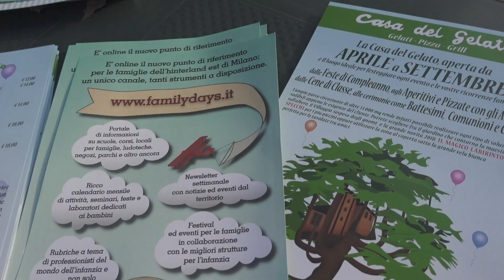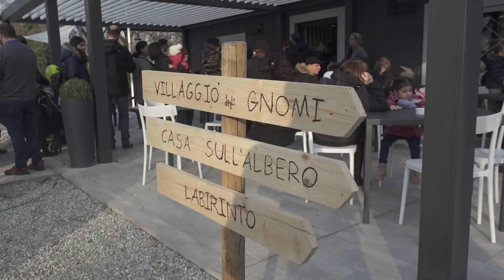🏡 CASA DEL GELATO 🍦E NON SOLO 😱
🎯Sono stato invitato alla festa di apertura della nuova stagione della 🎉
👉 Casa del Gelato di Peschiera Borromeo 🍦
🎢 Dove oltre al gelato c'è un grande spazio all'aperto dominato dalla casa sull'albero più grande che abbia mai visto 😱
🍕 Non ci sono potuto salire ma mi sono comunque consolato 🍟😎
🔴 Voi conoscevate questo posto ❓

▶︎ INGRESSI SCONTATI NEI PARCHI CON LA CARD VIVI PARCHI ACQUISTALA CON 5€ DI SCONTO

SONY RX100M4
MANFROTTO PIXI
MANFROTTO MCLAMP
BATTERIE PATONA

GOPRO HERO 5
MICRO SD
ZAINO GOPRO
GRIP GALLEGGIANTE
POLE CORTO
POLE LUNGO
JAWS CLAMP
GOPRO CHESTY
GOPRO HANDSTRAP
GOPRO VENTOSA
BASE PER TIMELAPS

HD DA VIAGGIO
HD PER MONTAGGIO
HD PER SALVATAGGI